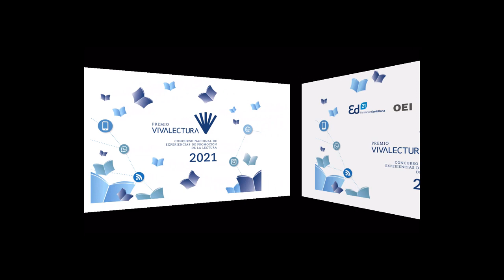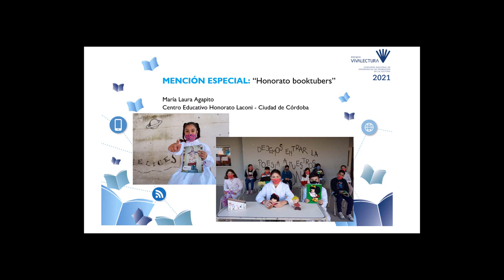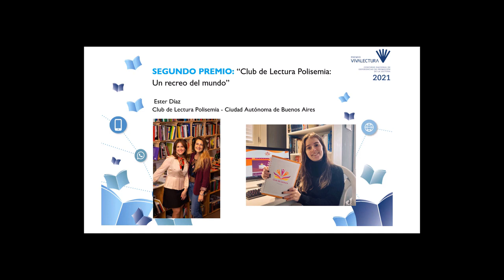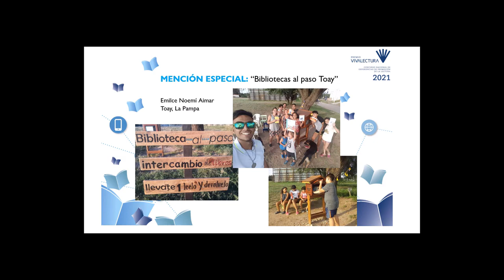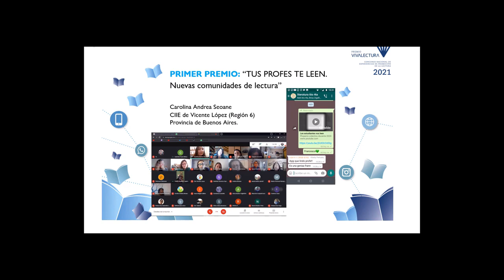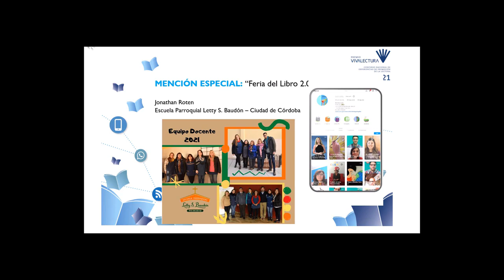¡Somos ganadores del Premio Viva Lectura 2021! 🤩📚🏆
Este lunes 2 de agosto tuvimos el placer de participar de la presentación de los ganadores de la edición número 14 del Premio Viva Lectura, recibiendo el 2do premio de la categoría Sociedad. Destacaron en nuestro proyecto la solidez de la propuesta, la creatividad y el impacto generado en nuestros destinatarios. 😍📚

El Premio VIVALECTURA tiene por objeto estimular y fomentar la lectura y el papel que esta desempeña en la educación, así como rendir homenaje a buenas prácticas lectoras. Fue declarado de interés educativo por el Ministerio de Educación de la Nación, el Senado de la Nación, la Cámara de Diputados de Formosa y la Honorable Cámara de Diputados de la Nación.

Es una iniciativa emprendida por el Ministerio de Educación de la Nación Argentina a través del Plan Nacional de Lectura, coordinada y llevada a cabo por la Organización de Estados Iberoamericanos para la Educación, la Ciencia y la Cultura (OEI), con la cooperación de la Fundación Santillana. 🙌🏻❤️📚

Presidieron el encuentro el Ministro de Educación de la Nación Nicolás Trotta; Natalia Porta López, coordinadora del Plan Nacional de Lecturas y Teresita Valdettaro, también del Plan Nacional de Lecturas; Laura Marés, Gerenta General de Educar; Luis Scasso, director de la OEI Argentina; el escritor Pablo De Santis, presidente del jurado y Nilda Palacios, coordinadora de proyectos de la Fundación Santillana Argentina quien moderó el encuentro. 👏🏼👏🏼👏🏼

Los invitamos a seguir el canal de YouTube de Premio Viva Lectura, donde podrán encontrar este video, así como también los videos de las premiaciones de años anteriores. También pueden encontrarlos en Instagram a través de @fundacionsantillanaarg.